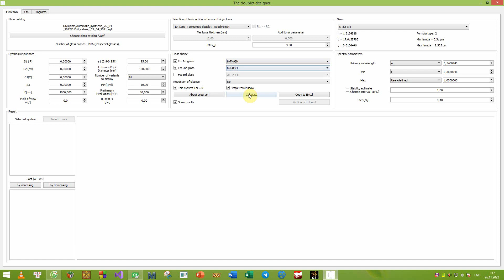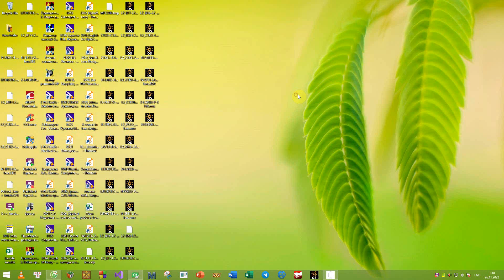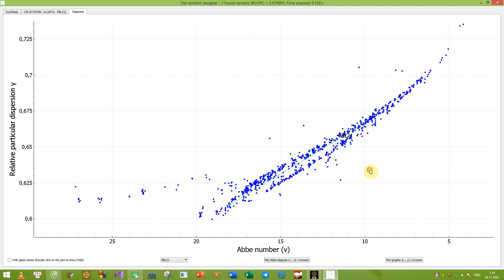6-colour superachromat synthesis F1000#10, 365 -1000 nm [SPIE Photonic Asia 2022]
Task: Design (synthesis) an infinitely thin 6-colour superachromat "lens with a cemented doublet".
Given data:
• f' = 1000 mm, D = 100 mm (F#10), 2ω = 0 deg,
• Spectral range: [0.365; 1.0] microns, main wavelength: e,
• P = 0, P – parameter defining the third-order spherical aberration,
• W = 0, W – parameter defining the third-order coma,
• C = 0, C - parameter defining the chromatic aberration,
• Evaluation parameter: The permissible value of the maximum chromatic focus shift range MCFS smaller 10 microns,
• Glass catalog: combination from LZOS, Schott, Ohara, NHG, CDGM, 1106 glasses.
The synthesis result is saved in the format “.zmx” for further research in Zemax.